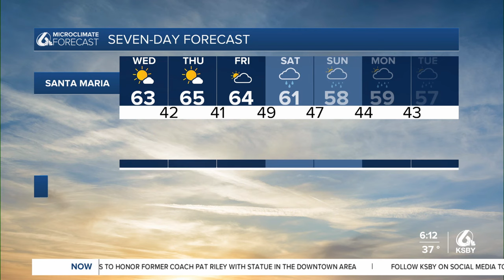Atmospheric river pummeling NorCal, the Central Coast will see some remnants